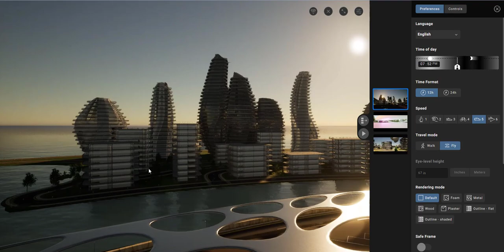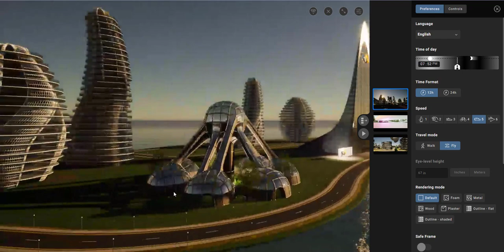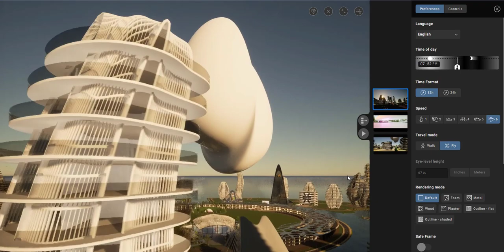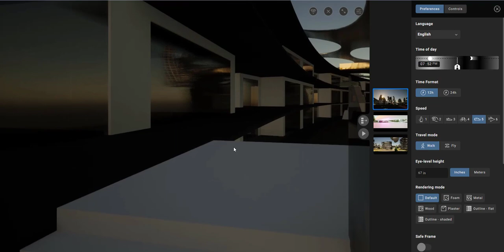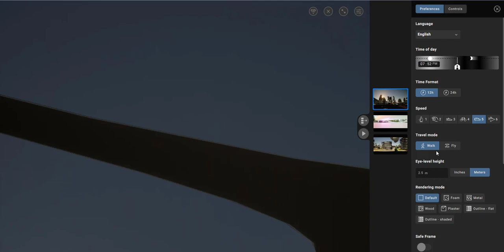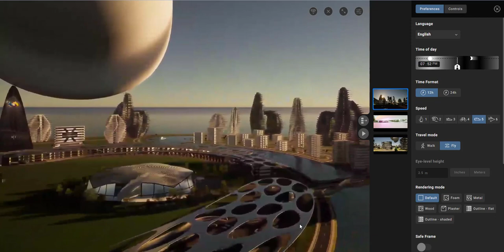Unified City Fly Through